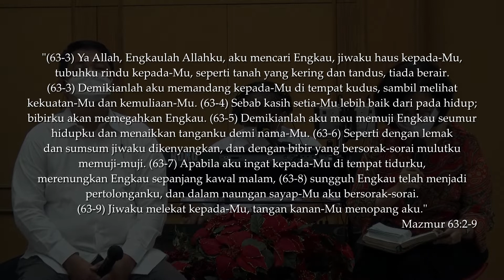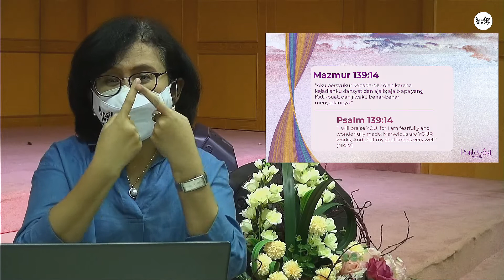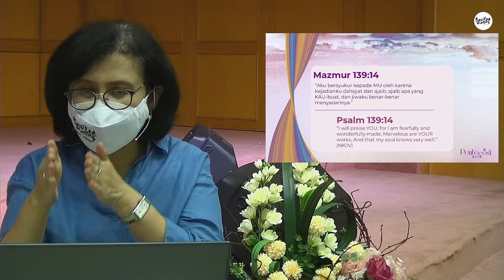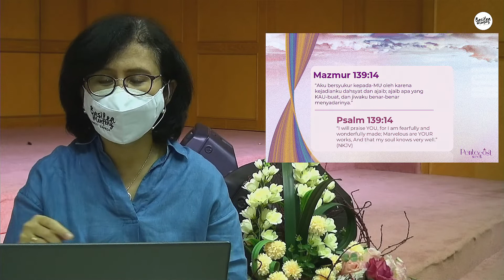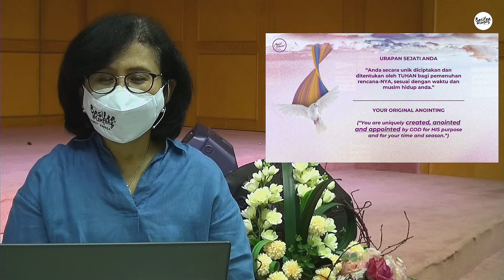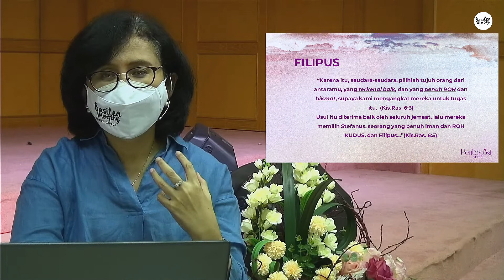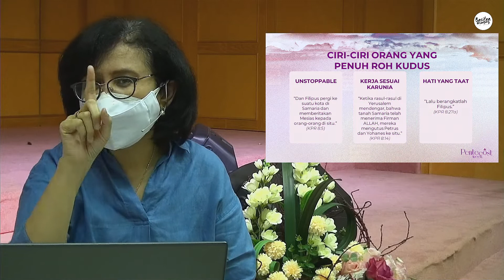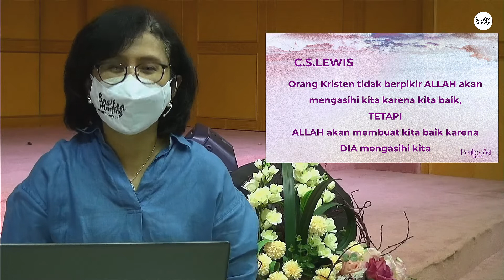Morning Prayer GBI Basilea Menteng (3 Juli 2021)